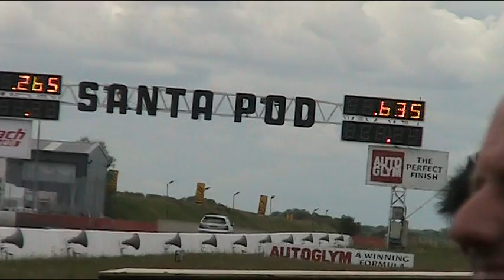12.7 Second Civic Type R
Not sure on spec but it was rapid!